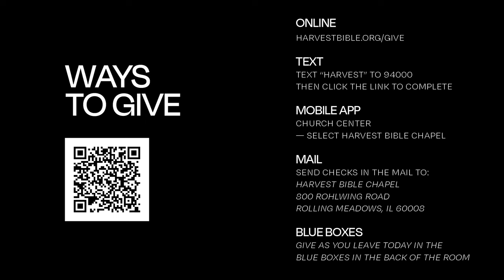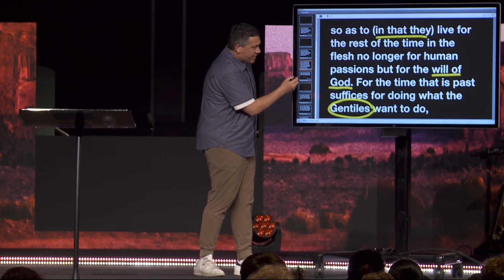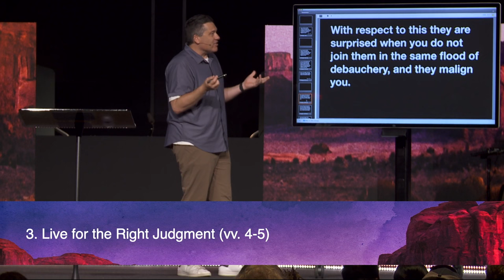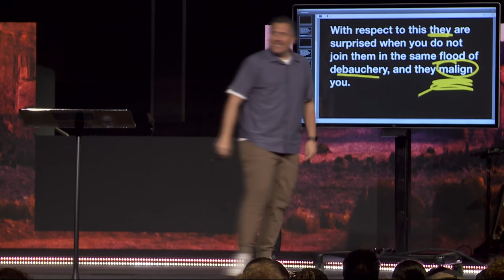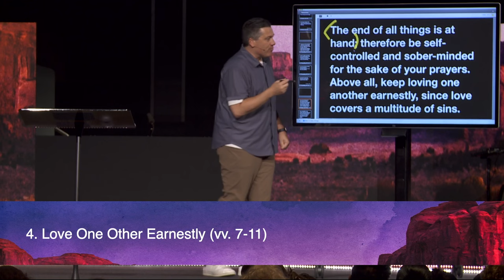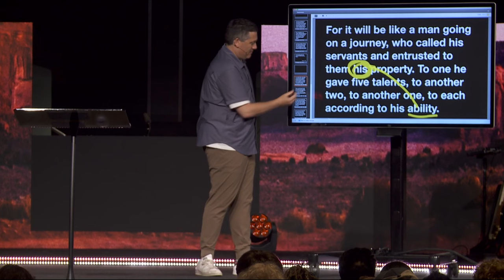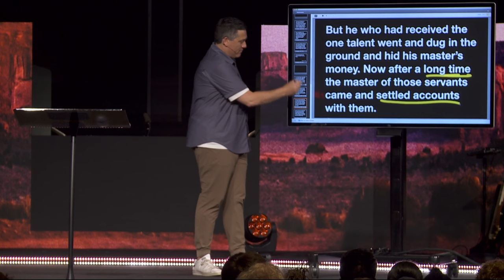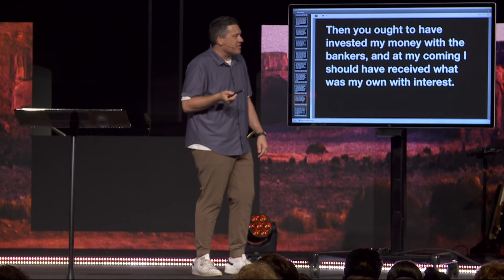From Now Until the End | Dr. Jeff Bucknam. June 8–9, 2024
How should we live knowing Jesus' return is imminent? Pastor Jeff Bucknam offers four recommendations from God's Word.

–Arm yourself for suffering
–Leave the past behind
–Live for the right judgment
–Love one another earnestly

Watch the whole weekend gathering featuring From Now Until the End, the message from 1 Peter 4:1–11 from the Strangers in a Strange Land series.